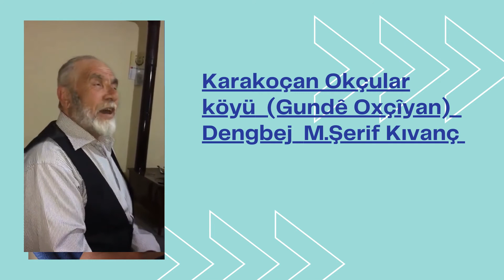Sabri İVGİN Karakoçan Okçular köyü (Gundê Oxçîyan) Dengbej M.Şerif Kıvanç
Karakoçan Okçular köyü  (Gundê Oxçîyan)  Dengbej  M.Şerif Kıvanç